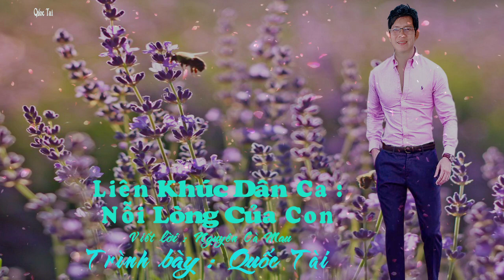Liên Khúc Dân Ca : NỖI LÒNG CỦA CON _ QUỐC TÀI